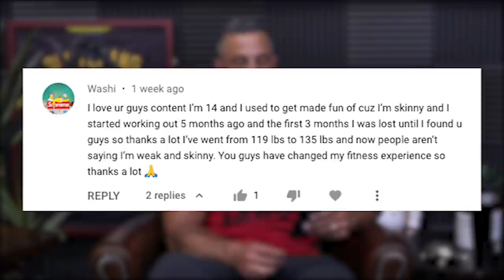1611: What it Takes to Lose Fat & Build Muscle at the Same Time, Best Accessory Lifts, & More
00:00 - MAPS Strong Giveaway
00:56 - When the YouTube comments hit Sal hard.
06:09 - Memes, the political cartoons of today.
11:58 - Sal’s vertigo experience and a lesson for all men with children.
17:02 - Ned’s hemp oil capsules, a fun buzz for all.
18:35 - Mind Pump Recommends, Succession on HBO Max.
20:00 - The guys discuss the mental capacity of Britney Spears following her recent Instagram post.
26:30 - Mind Pump speculates on the future of streaming.
34:47 - More studies proving the superiority of resistance training.
38:50 - Paranormal Activity with Justin: Why have dogs been acting stranger than normal?

43:13 - Quah question #1 – Can heavy caffeine intake make it more difficult to drop body fat?
49:40 - Quah question #2 – What would you consider the top 5 accessory movements?
55:10 - Quah question #3 - Can I still build muscle and lose fat at the same time?
1:00:56 - Quah question #4 – What are ways to mentally deal with the forever “moving goalposts” of your fitness goals and journey?

HOW DO I CANCEL MY SUBSCRIPTION BILLED THROUGH APPLE ITUNES?

Lifting Weights? Your Fat Cells Would Like to Have a Word.

People Mentioned